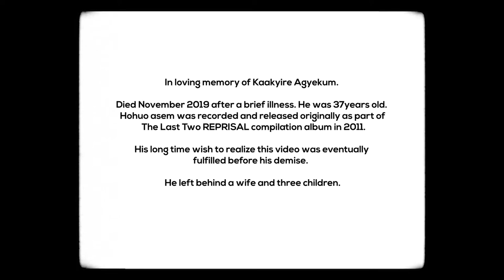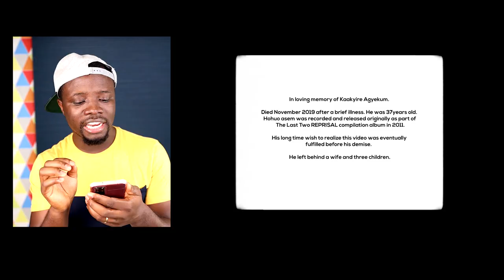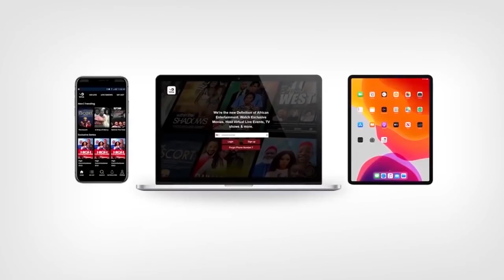The Story Behind this Song is SAD! Agyekum & Sarkodie Hohuo Asem